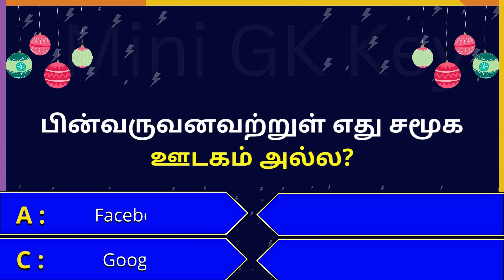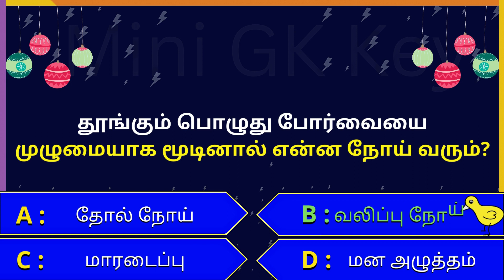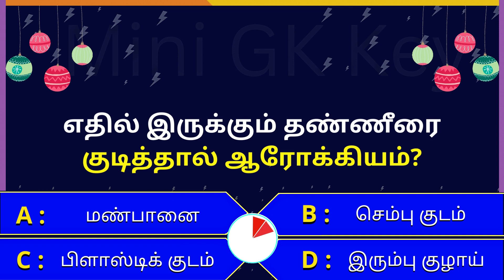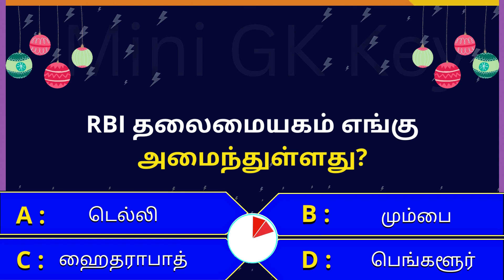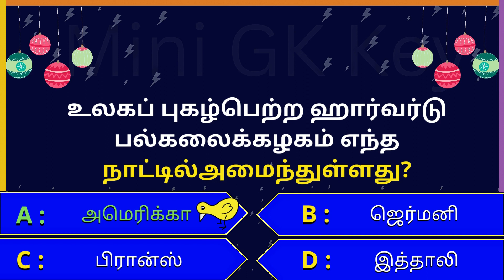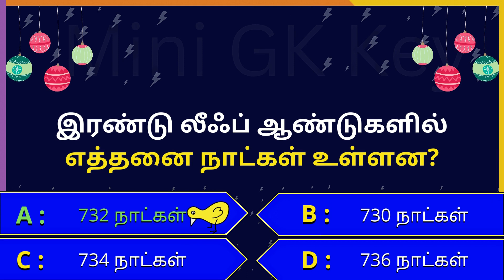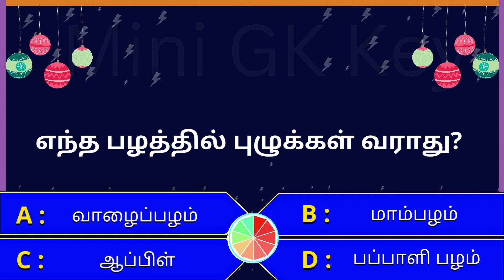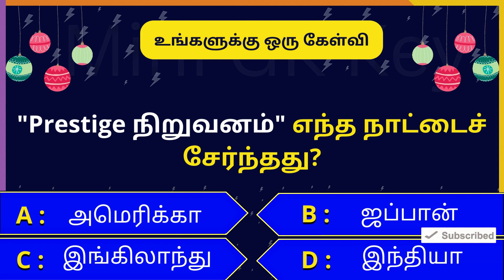Very Interesting கேள்விகள் in tamil | gk tamil | general questions in tamil | gk quiz | Amazing fact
interesting கேள்விகள் in tamil | gk tamil | general questions in tamil | gk quiz | Amazing facts

நீங்கள் கேட்கும் சுவாரஸ்யமான கேள்விகள் :
Mini GK Key latest episode
general questions tamil,
interesting questions & answers
qeneralquestions in tamil,
qeneral questions,
interestingquestions
interesting questions
unknownfactstamil
unknown facts tamil
unknownfacts intamil
gk general questions in tamil,
gk questions & answers 2022 tamil
gk,
gk quiz,
quiz gk,
interesting facts in tamil
interesting facts
interesting facts tamil
interesting prasnalu in tamil
interesting Kēḷvikaḷukkāṉa patilkaḷ tamiḻ
interesting quiz
interesting gk
interesting gk tamil
interesting கேள்விகள்
general knowledge,
general knowledge kelvigal tamil
general general knowledge kelvigal tamil
general knowledge questions in tamil 2022
Mini GK Key
minigkkey
mini gk key episode
mini gk key
gk general knowledge questions in tamil,
top interesting questions in tamil
top10 interesting questions in tamil
most interesting questions and answers tamil
gk quiz tamil
gk tamil,
general questions in tamil 2022
general questions tamil
most interesting questions in tamil
top 5 interesting questions in tamil
InterestingFacts
tamil InterestingFacts
tamil Facts
Top 5 Interesting Facts in tamil
amazing facts in tamil
tamil interesting questions
interesting questions tamil
interesting questions
interesting question and answers in tamil
interesting quiz video in tamil
interesting gk video in tamil
interesting general knowledge video in tamil
interesting general questions in tamil
interesting current affaires in tamil
interesting unknown questions in tamil
interesting general questions in tamil 2022
interesting gk general knowledge questions in tamil
gk kelvigal
interesting kelvigal in tamil
most importent questions tamil
amazing and unknown interesting questions tamil
amazing questions tamil
unknown questions tamil
Mini GK Key